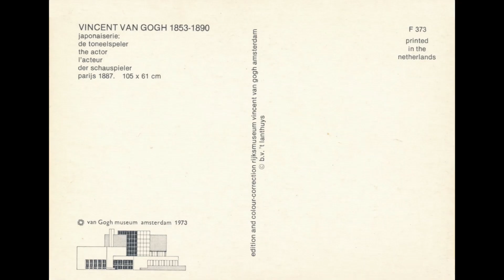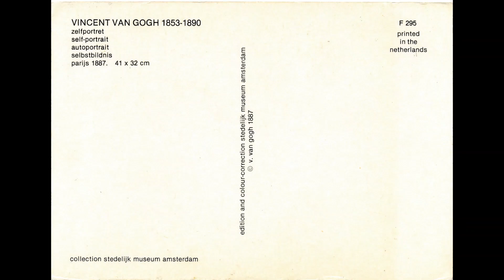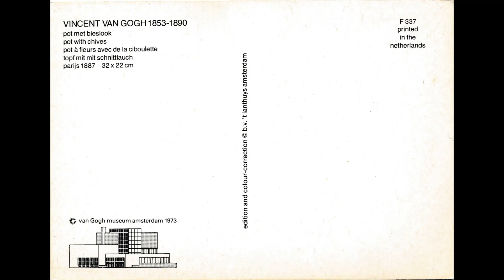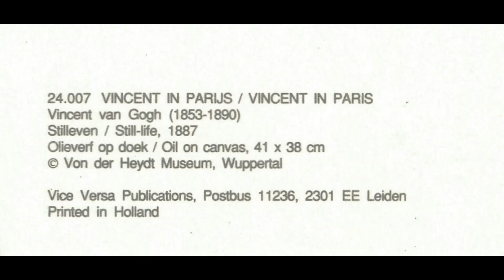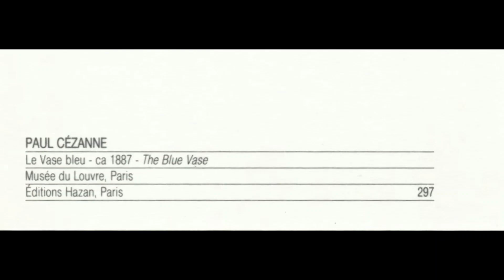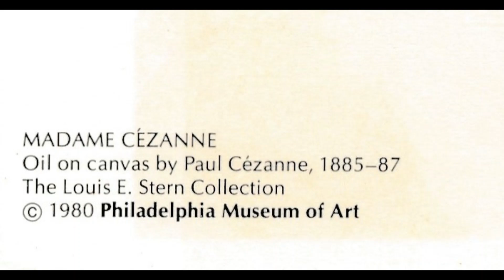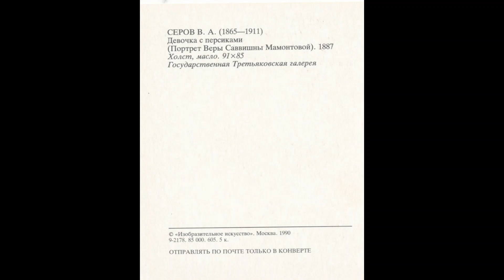Paintings and Artworks of The Year 1887 Part ONE, Art History | Postcards Slideshow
All postcards that appear in the video are in my collection.
Paintings and Artworks of The Year 1887 Part ONE
Art History on Postcards